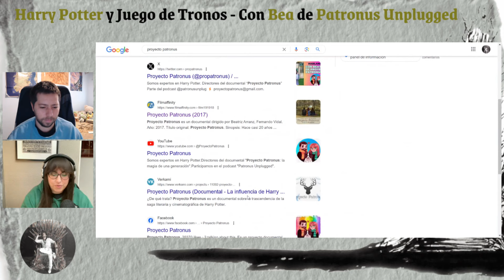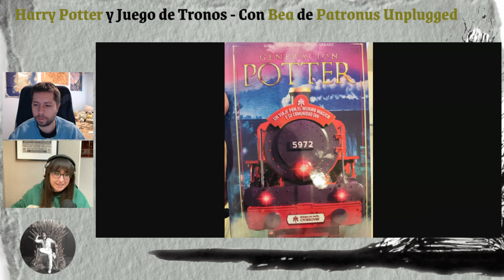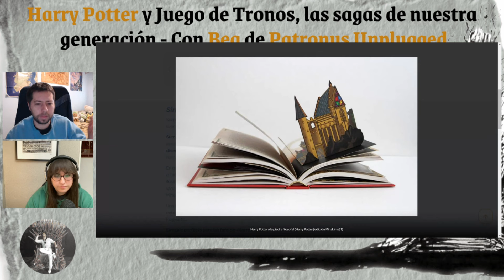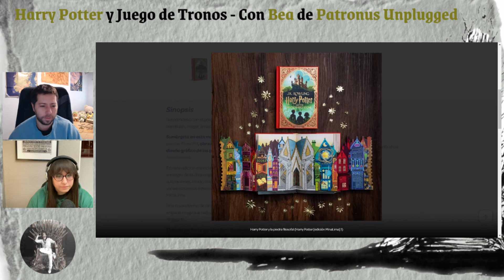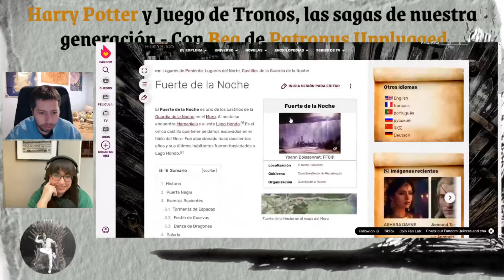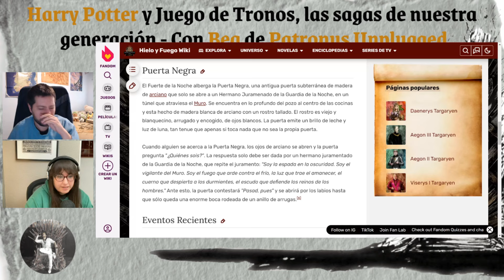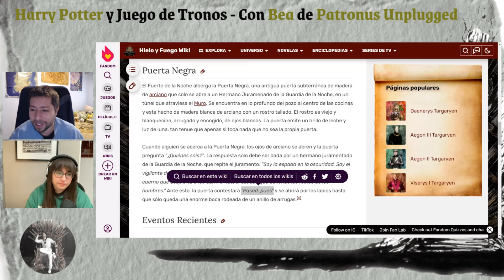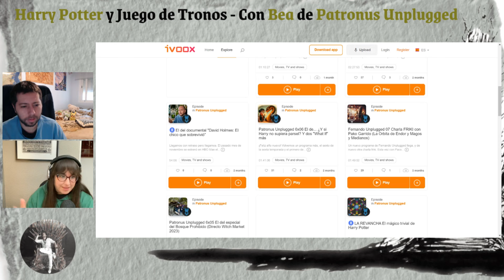🧙HARRY POTTER y JUEGO DE TRONOS, las sagas de nuestra generación - Con Beatriz de Patronus Unplugged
Charlamos con nuestra amiga Beatriz M. Arranz, coautora de Generación Potter de Héroes de Papel, impulsora del Proyecto Patronus y co-creadora del podcast de referencia Patronus Unplugged, para hablar de como Juego de Tronos y Harry Potter son las sagas de nuestra generación.

0:00 ¿Quién es Bea y que es Proyecto Patronus y Generación Potter
5:21. Introduciendo a Harry Potter. ¿Como descubriste la saga?
8:58 Generacion Potter: el libro y la comunidad fan
14:51 Últimas novedades: Legado maldito y Minalima...
19:19 La saga Animales fantásticos
24:45 El mundo de Harry Potter frente al de Juego de Tronos
33:06 Personajes de Harry Potter: ¿a quién se parecen de Poniente?
35:25 Rowling y Martin: ¿por qué han triunfado tanto?
40:10 Hogwarts Legacy y la futura serie de Harry Potter
58:36 Despedia de Bea: ¡todos a escucharla y leerla!